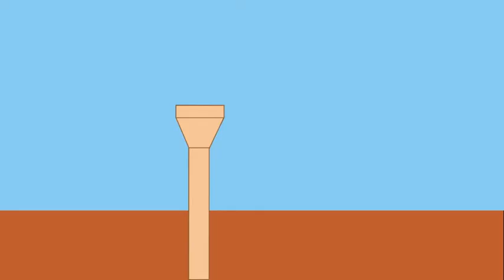Falling Brick by David Hernandez